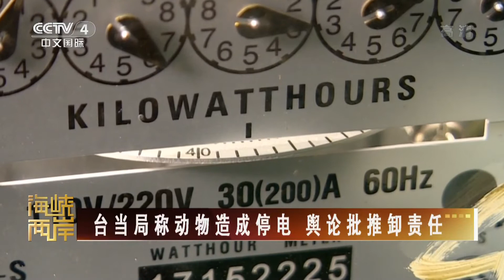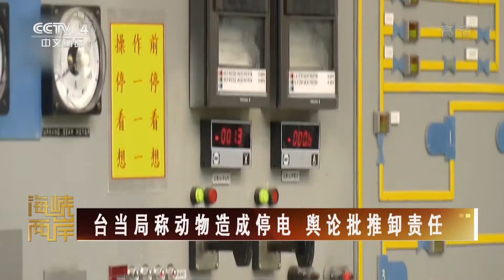台當局稱動物造成停電 輿論批推卸責任 | 紀錄台灣